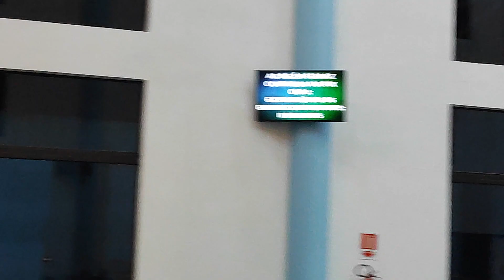Família AD Ferraz Culto Com a Família (2)